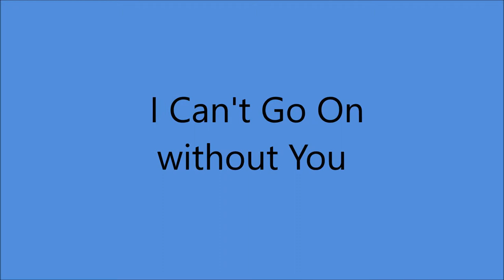Early Patti Page - I Can't Go On Without You (1948).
(Written by Sally Nix - Henry Glover).
1st. Recorded 1947 by Bull Moose Jackson and His Buffalo Bearcats

 Issued on Mercury 5187 A.

Recorded 30 June 1948 New York City - Patti Page (vcl solo)  with Unknown Orchestra.

 1958 NYC Radio Station WNEW  Declared "Tennessee Waltz" Song  one of the
"Ten Greatest Records Of All Time"
1965 Made Official Song of the State Of Tennessee
1972 Songwriter's Hall of Fame Inducted the Song as one of
"Ten Historic Standards"
1997 Patti Inducted into Oklahoma Music Hall Of Fame
1998 Patti's Version Grammy Hall Of Fame
2013 Lifetime Achievement Grammy (Posthumous)

Born Clara Ann Fowler in Claremont, OK (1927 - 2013)